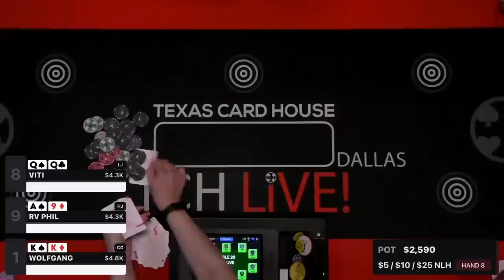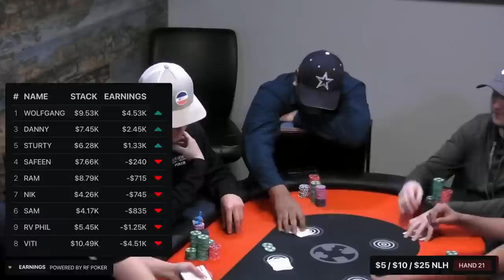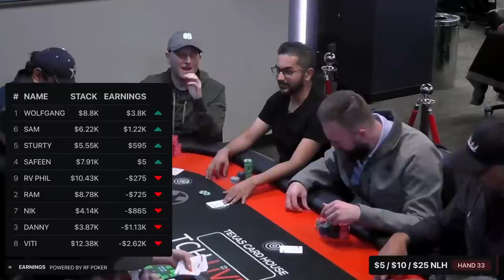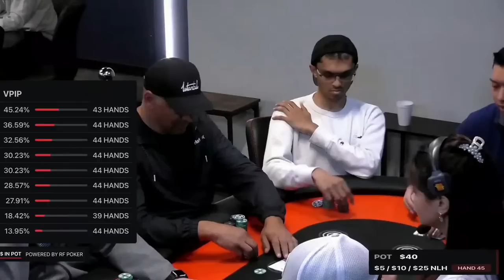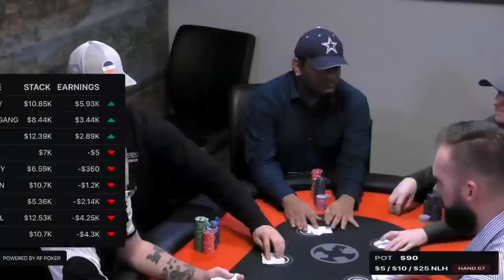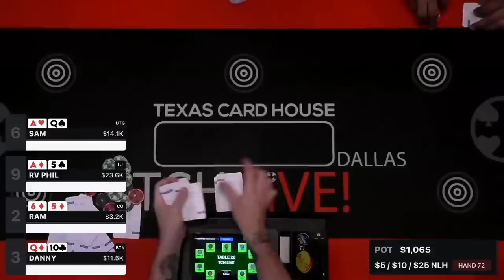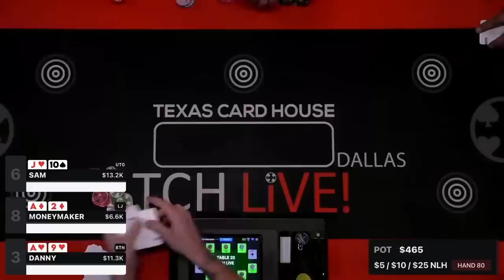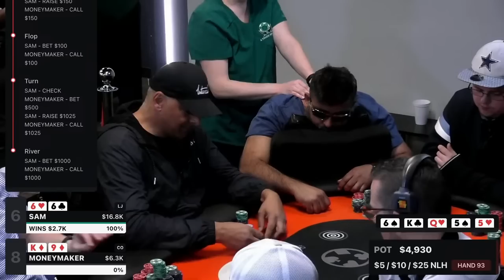Royal Flush & Wolfgang Poker's BIGGEST Texas Poker Win EVER!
0:00:00 - Best Poker Hands at time stamps
0:16:05 - KINGS vs. QUEENS | Wolfgang Poker vs. Vitti | $11,000 Pot!
0:53:00 - Ace King vs. Ace King |  Ram vs. Sam | $9,000 Pot!
1:11:49 - Pocket Aces vs. King Queen vs. Jack 9 Suited | $5,000 Pot!
1:37:10 - Jack 4 vs. Pocket 3s | Nik vs. Ram | $5,000 Pot
1:45:47 - King 7 vs.  8 4 Suited | RV Phil vs. Danny | $11,000 Pot!
1:51:44 - ROYAL FLUSH -
2:23:22 - Queens vs. Queens  vs. 99 | Sam vs. Ram ALL IN $14,000 Pot!
2:29:24 - Pocket 10s vs. Queens | Full House over Full House | $23,000 Pot!
2:55:14 - Pocket Aces vs. Pocket Jacks | Wolfgang POker vs. Nick | $8,000 Pot!
3:04:34 - Ace King vs. Pocket 10s vs. Pocket 9s | $13,500 Pot!
3:39:41 - Pocket 6 vs. King 9 suited | $5,000 Pot
3:50:00 - Pocket 5 vs. Pocket 2 | Set over Set | $17,000 Pot!

In this high stakes poker game, you'll see a royal flush, two brutal poker coolers, and poker vlogger Wolfgang Poker biggest win ever!

Texas Card House Dallas in a $5/$10/$25 No-Limit Hold'em Match The Stack Cash Game. Wolfgang is a seasoned player with years of experience and a reputation for being a fierce competitor. If you're a fan of poker, this is a video you don't want to miss.

Texas Card House Dallas is one of the most popular card rooms in the state, known for hosting some of the biggest and most exciting games. In this video, you'll get a front row seat to the action as Ash puts their skills to the test against some of the best players in Texas. The pot is big and the tension is high, making for a thrilling and unforgettable experience.

This video is perfect for poker enthusiasts and fans of high stakes games. The live footage and expert commentary will give you an inside look at what it's like to play at Texas Card House Dallas. So, sit back, relax and get ready to experience the excitement of the $5/$10/$25 No-Limit Hold'em Match The Stack Cash Game with PokerFace Ash.